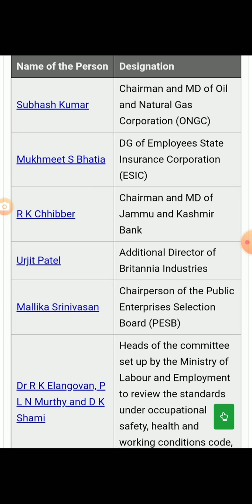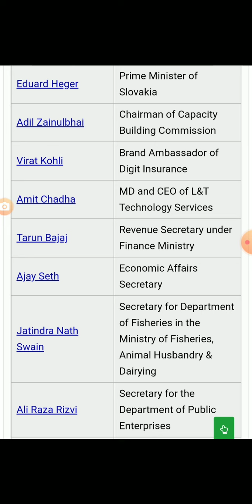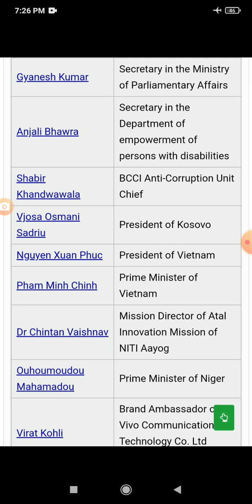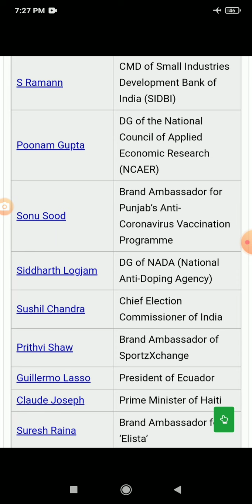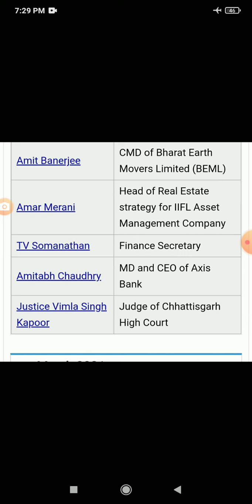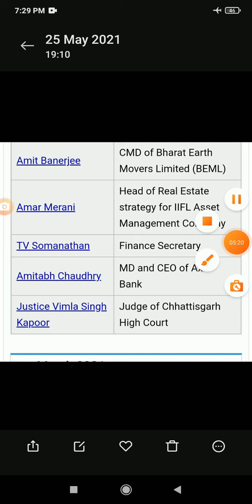महत्वपूर्ण नियुक्तियां APRIL...... IMPORTANT APPOINTMENTS......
ALL IMPORTANT APPOINTMENTS CURRENT AFFAIRS FOR APRIL 2021 COVERED...HOPE YOU LIKE IT...🙏🙏🙏

Related searches.

1 april current affairs 2021 ankit avasthi,
21 april 2021 current affairs utkarsh classes,
pratiyogita darpan current affairs april 2021,
drishti current affairs april 2021,
drishti ias current affairs april 2021,
april current affairs 2021 prashant dhawan,
9 april 2021 current affairs drishti,
daily current affairs april 2021,
2 april current affairs 2021 drishti,
4 april 2021 current affairs drishti,
current affairs april 2021 english,
current affairs april 2021 exampur,
april current affairs 2021 crack exam,
april month current affairs 2021 in english,
current affairs 1 april 2021 in english,
1 april 2021 current affairs next exam,
3rd april 2021 current affairs gk today,
current affairs april 2021 hindi,
study iq current affairs april 2021 hindi,
haryana current affairs april 2021,
1 april 2021 current affairs in hindi,
2 april 2021 current affairs in hindi,
3 april 2021 current affairs in hindi,
16 april 2021 current affairs in hindi,
10 april 2021 current affairs in hindi,
1 april current affairs 2021 kapil kathpal,
1,
n bank,
current affairs april 2021 ravi study iq,
utkarsh classes current affairs april 2021 revision,